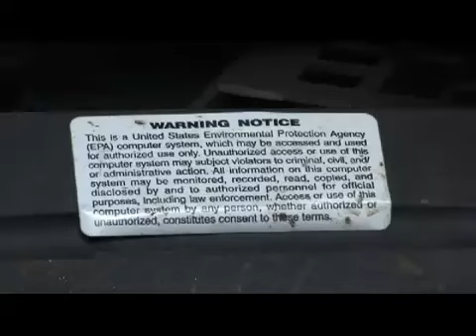Electronic Waste in Ghana | Duurzame Ontwikkeling